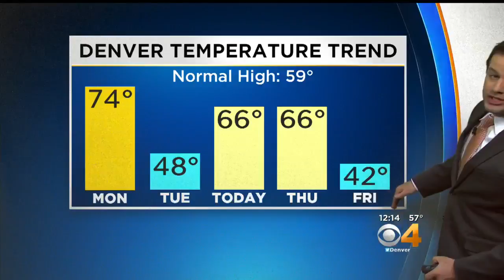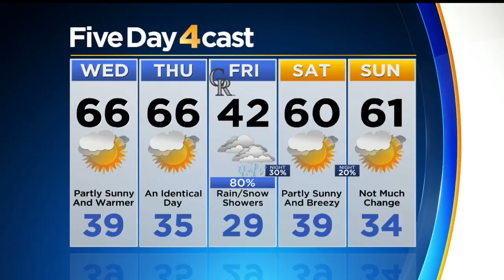Cold Front Arrives Friday